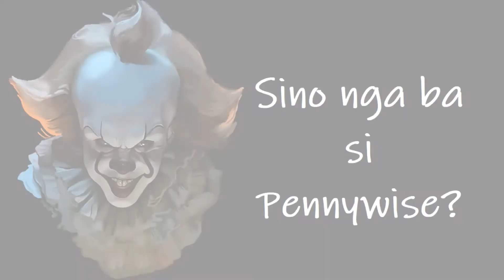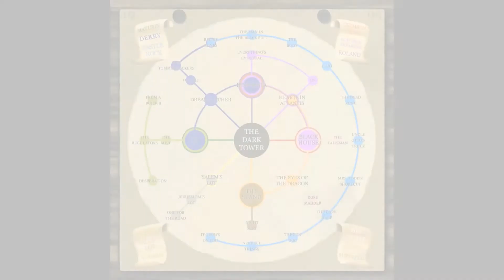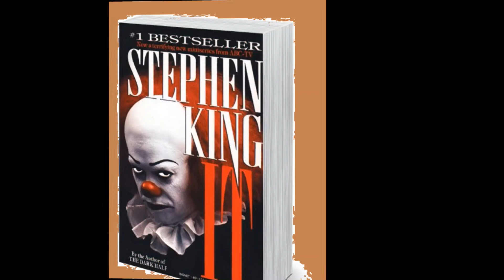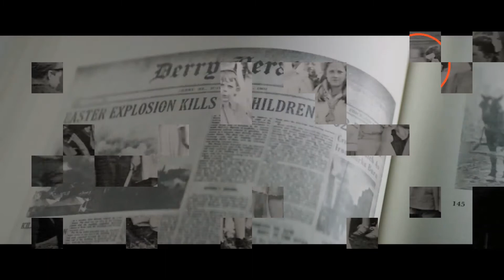Ang Paghahasik ng Lagim ni PENNYWISE | Origin Story 😨🤡🎃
Ang nakapanghihilakbot na ginawa ng isang "evil creature" mula sa Macroverse...

Click po ang Bell notification. Maraming Salamat po :)